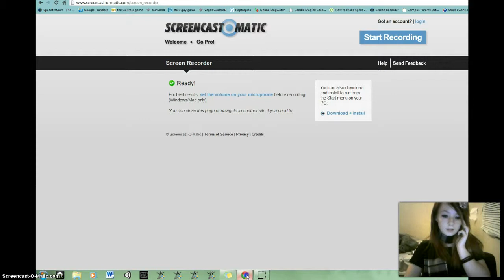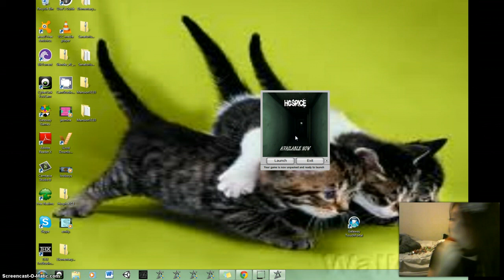Slender Hospice Reaction Cam (Part 11)